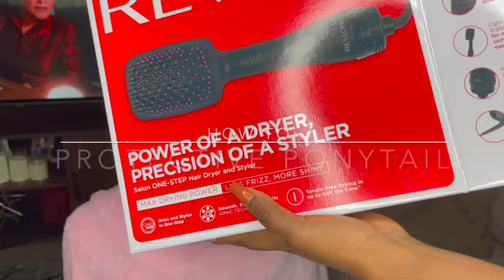#7 Bun & Curly Bangs | Braid Kit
This is the tutorial for the December Braid Kit. The kit includes:
✨ REVLON One-Step Hair Dryer
✨ Sensationnel Fairy Instant Bun with Bangs (color 1B)
✨ Silk Elements Jojoba Oil Leave in Conditioner
✨ Silk Elements Olive Heat Protection Spray